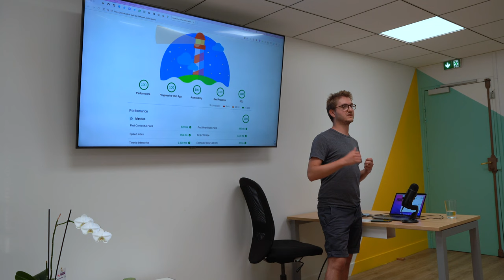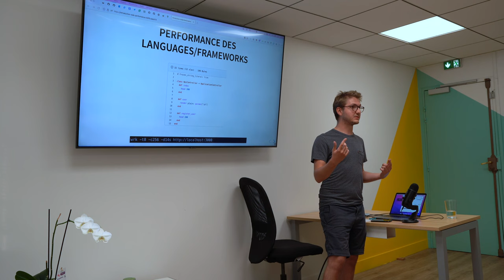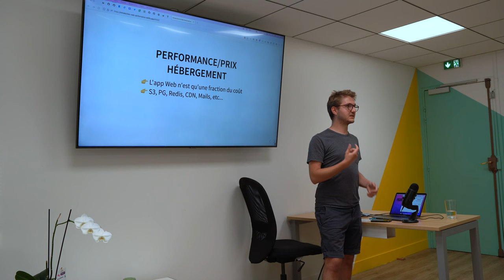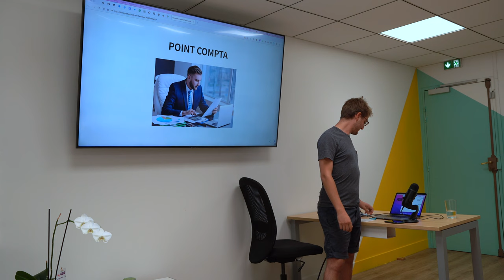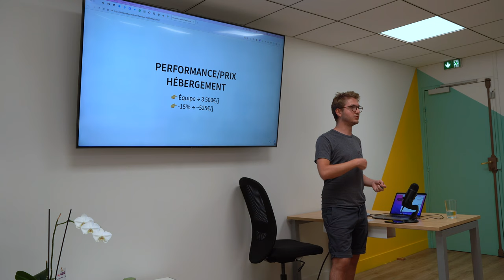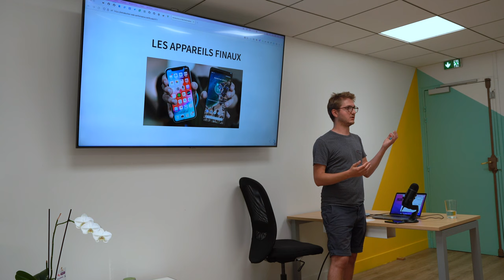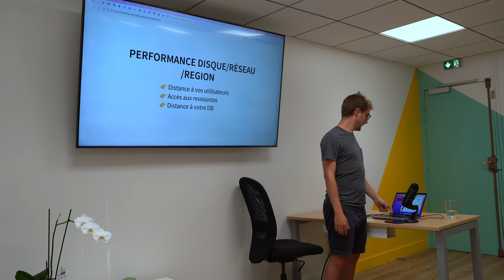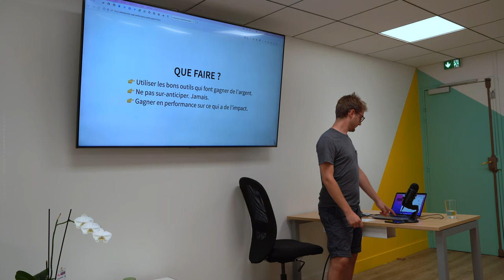Performance Web, de quoi parle-t-on ? - Guillaume Briday - Lyon.rb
Guillaume Briday vous présente son talk intitulé : Performance Web, de quoi parle-t-on ?
On compare souvent les langages et frameworks entre eux. Mais de quoi parle-t-on quand on parle de performance Web ? Quel impact réel pour les utilisateurs ?